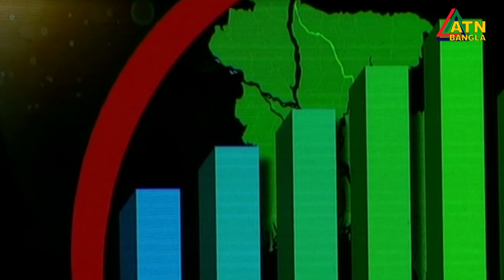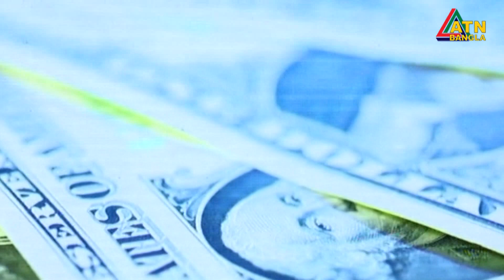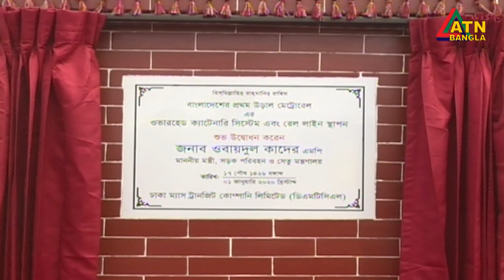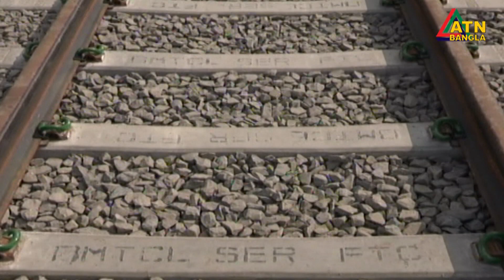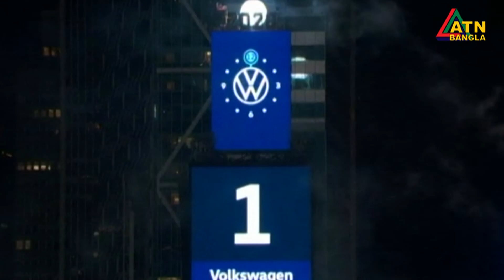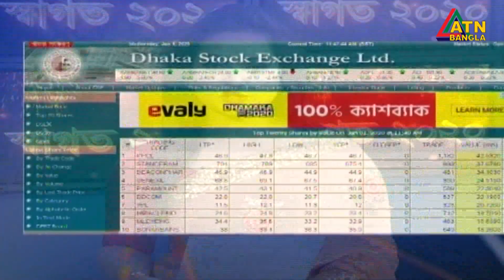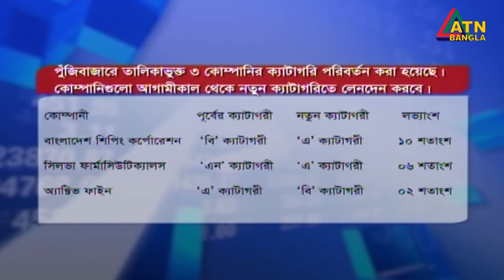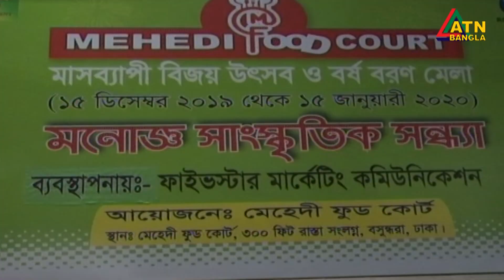এটিএন বাংলা দুপুরের সংবাদ | ATN Bangla News at 2 PM | 01.01.2020